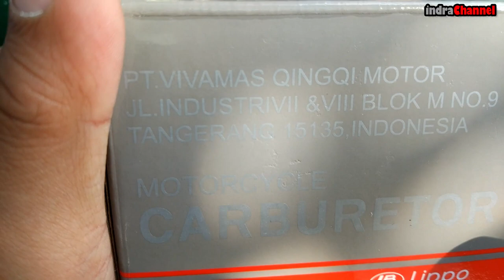Modifikasi Yamaha Byson (FZS , FZ16 ) | Pasang Karburator Ninja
Yamaha Byson

Yamaha Byson karburator pertama kali diperkenalkan pada September 2010 lalu di padang savana Gunung Bromo, Jawa Timur. Ratusan ribu unit telah terjual sejak saat itu. Yamaha Byson menggendong mesin 153 cc, 4 langkah, 2 valve berpendingin udara. Mesin hasilkan tenaga 13,5 Tk pada 7.500 rpm dengan torsi 13,6 Nm pada 6.000 rpm. Mesin ini dikawinkan dengan transmisi lima percepatan. Sejak pertama kali dipasarkan di Indonesia, Yamaha Byson telah terjual lebih dari 146.145 unit. Pada awal kemunculannya pada tahun 2010, Yamaha Byson telah terjual 23.265 unit sejak September hingga Desember 2010. Pada tahun 2011, penjualannya mencapai 53.704 unit. Pada tahun 2012, PT Yamaha Indonesia Motor Manufacturing (YIMM) menambah kapasitas produksinya, setiap bulan mampu diproduksi hingga 15 ribu unit. Dari Januari hingga Juli 2012, 69.176 unit Yamaha Byson terjual di pasaran.
Yamaha Byson sudah beberapa kali mengalami perubahan minor seputar cat dan desain stripingnya, sedangkan spesifikasi mesin dan teknis lainnya tidak ada yang berubah. Empat periode perubahan minor Yamaha Byson antara lain adalah sebagai berikut
Pada awal kemunculannya di Indonesia pada tahun 2010, Yamaha Byson diproduksi di Thailand. Pada periode ini, Yamaha Byson terdiri dari empat varian warna.

Abu-abu
Merah
Putih
Biru

Selama saya punya Byson ini  dari November 2010 saya sudah mengganti Karburator Byson Standar bawaan pabrik yang seri Vakum dengan beberapa Karburator, Seperti Keihin PE-28 Thailand, Karburator Mikuni Yamaha RX-King dan yang terakhir dan yang saya tampilkan di video ini adalah Karburator Kawasaki Ninja 150 yang sama atau setipe dengan Motor Honda NSR 150 Merk Legendaris Lippo dimana harga sangat Murah Meriah dan Terjangkau.
Sejauh yang saya rasa ini yang paling cocok untuk Yamaha Byson saya yang penting pemasangan pas, setting Pilot Jet Main Jet nya pas.

Shoot on by Xiaomi Mi 5 Pro
Take by me